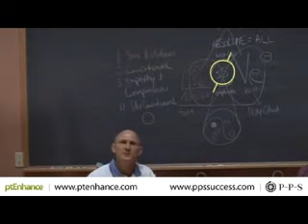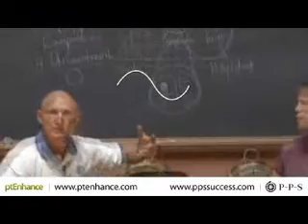Love Is NO-THING. Desire, Ego, Love, Sex - Paul Chek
What is God? Is it Love, or is Love simply the means by which god relates all of creation to itself? And what of the desire to live?

Consciousness, God No-Thing, wave form

  Atheists Christians, Muslims and Jews. catholics, protestant evangelical church order sect conspiracy economy dollar health disease happiness war peace nature environment water air soil?